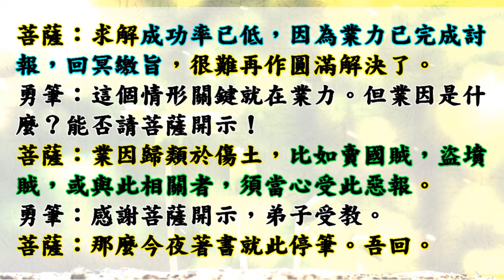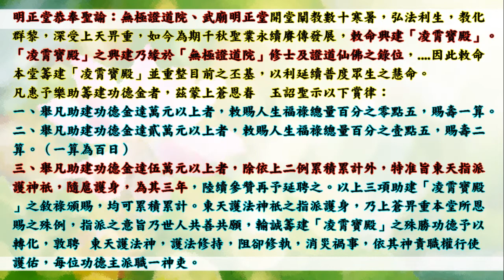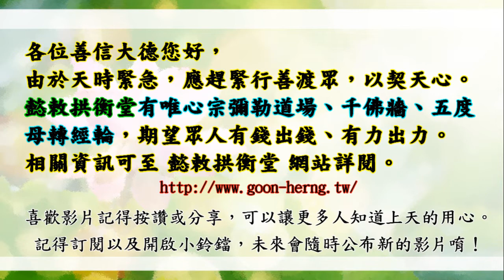國語有聲善書【因果病象析論與印證】觀音菩薩著 下冊第三篇 腦死因果例證 (嚴重到植物人，只要發生意外時趕緊行大善都還來的及！)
因果病象析論與印證
主著仙佛：觀世音菩薩

勇筆：菩薩仁憫如此慈悲，如果有因果病之人，發愿以本《因果病象析論》一書之助印、流通、講解、勸化、度眾之功德，是否可得菩薩之殊恩，破格庥佑，解除因果病症？

菩薩：問得好！吾既承上天賜旨，開著因果書，當然有方便賜准解除因果病。一般印贈善書之功德，除助道推行，度眾向善之功德，今吾再特准以因果書解因果病，凡有因果現象不能解者，均可呈案，吾自有方便感應也。不過吾特別聲明，因果有定律，替代亦有定律，吾並不能違背天律，只能在可能範圍賜予周全感應。

勇筆：如何來減輕業力的牽掣，使它們減低至最小的干擾？

菩薩：...業債討報均有時限，時辰未到，它們不可討報，平素未受它牽纏的時候，就迴向解業，是趨避之上策. 受業債討報時，如果能發心立愿而實踐，不論何種善愿，對於解業亦是很有效應。最後，更有一招殺手可使，那就是「求修大道，立愿持齋」。

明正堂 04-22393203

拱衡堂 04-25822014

👍往生彌勒淨土是成佛的保證！有些重點跟大家澄清：
1.可以帶業障往生 (比阿彌陀佛淨土更容易往生)
2.可以在淨土修到等覺、妙覺菩薩果！
3.再隨　慈尊下閻浮提，龍華三會共成無上正
覺之佛果！

👍如何往生彌勒淨土？ 小編整理最有效之法：
1. 親自至懿敕拱衡堂申請註籍往生彌勒淨土 (免費)，因為表文要呈給上天，需要親自到！然後開始早晚念誦彌勒尊佛的佛號與行六事(原因是要增加您的福 資糧，也就是提升果位)，行六事後面會解說！
2. 如果您是一貫天道的道親，更容易求生彌勒淨土，因為彌勒佛是祖師爺，但是記得做完任何功德完一定要迴向往生彌勒淨土唷！非常重要，如果忘記迴向，往生會失去動力！不用擔心念迴向文會導致無法消業障，因為迴向文包含消除業障！很殊勝！

👍會墮入血污池之原因：
1.曾在瓦斯爐上晾衣服(含經血衣物)，或在河川洗含經血衣物。
2.曾在野外、山水、神佛面前行汙穢、行淫之事情！
3.曾經未婚墮過胎、或已婚卻故意墮胎、或溺嬰虐嬰者。
4.行醫幫(協助)人墮胎、自己教唆人墮胎！

👍如何悔過與避免墮入血污池：
1.誠心懺悔，然後去聖堂(拱衡堂)做專案呈疏，助印善書。詳細請自行去問拱衡堂，用懺悔心與功德來化解。
2.最好幫墮胎的嬰靈超拔到拱衡堂昊天紫綬靈修院，化解怨緣又可結善緣，讓他們可以修行變仙佛！最好自己也生前註籍靈修院，避免去地獄受苦！超拔一位均為6千台幣整！

仙佛開示助印善書好處：
四、夜夢吉祥。